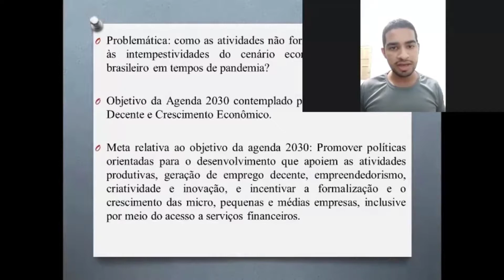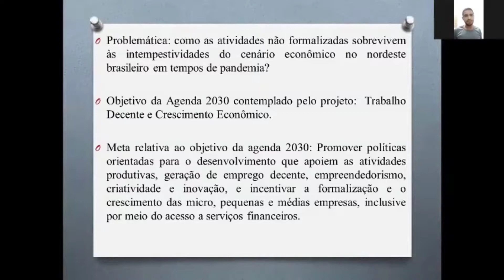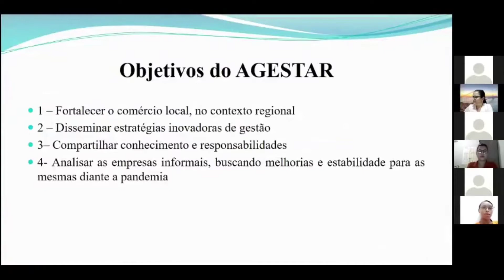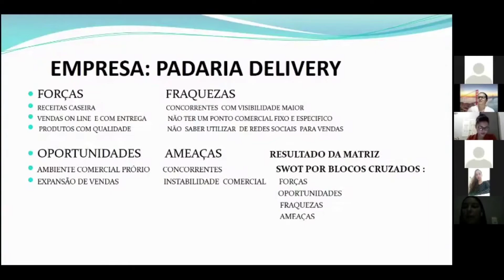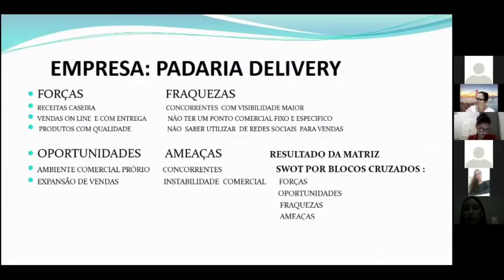ASSISTÊNCIA EM GESTÃO AO EMPREENDEDORISMO REGIONAL - AGESTAR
Gracilene Mendes de Souza Nogueira